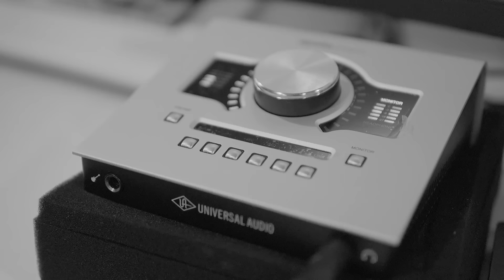Lapiz Conciente - Por Las Redes (Studio Session)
Prod. MGP The Saw
Dirección: Julio Perez PH

Follow Lápiz Conciente!

Youtube Channel powered by TranKYouTV.